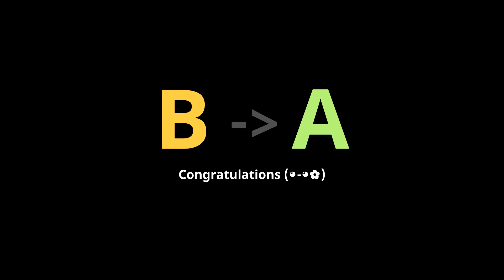Soul Snatcher Project Arrhythmia A Rank (no deaths!!!)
holy crap, i actually cannot believe i actually did this, first time seeing this song and i felt even beating it in 3 deaths was fanciful, but practice makes perfect as they say i suppose.
i should also mention that the frame rate was kinda weird though, truth be told during the majority of my practice runs, the game ran buttery smooth really, but then it froze and since restarting the application its been kinda weird, its awfully upsetting, but i couldn't fix it, if we figure out the issue, i may put myself through the suffering of re-recording the video, but we'll just have to wait and see, anyways hope you enjoy.